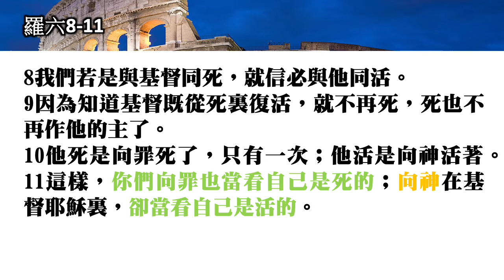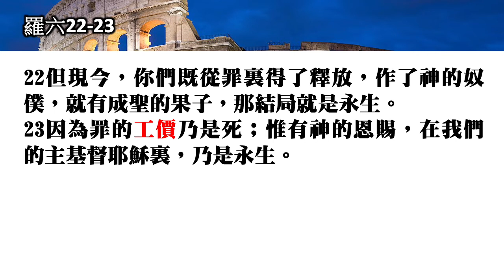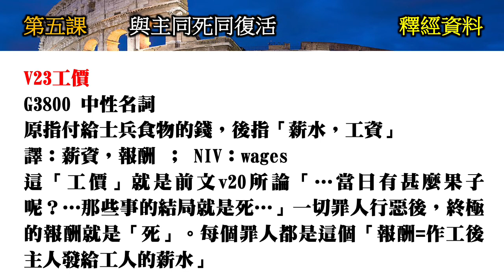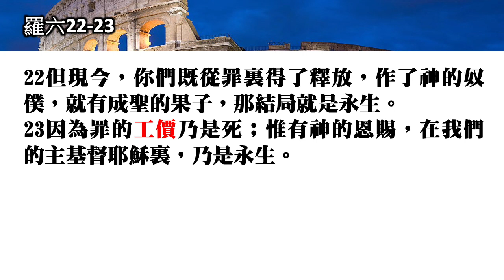羅馬書《第五課》與主同死同復活(第2節)羅六12-23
「主日學系列」乃是有系統地講解每節經文，重現書卷中每段經文的信仰主題和其豐富的真理，使書卷中作者的原本要表達的真理理念展現在人的面前，好叫真理的靈引導我們進入真理，並在生活中靠主能準確地應用書卷中寶貴的真理。

特色
 每節講解
 重要鑰詞會以原文加以分析
 使用「以經解經」的方式使經文的意思更加清晰明白
 每一課結尾加插「考核」的環節，包括問答題、思想題及背金句，其目的是進深挑挑戰每位用心追求的信徒，將神的道存在心裹，成為信仰生活中隨時的幫助。

羅馬書信仰重點：
1. 保羅藉此書要展現出神救恩工程之奧秘與全備
2. 其中闡明罪人的本相與面對神公義審判的絕望
3. 因信稱義救法之恩典與預備
4. 罪權與死亡的由來
5. 罪權對人的轄制與痛苦
6. 罪人藉受洗歸入基督而生命本質得以更新
7. 在基督裡得救者身分的更新
8. 在聖靈的律裡蒙引導並順服而行義
9. 與基督先同苦後同享榮，並等候至大的盼望─身體得贖
10. 在基督的大愛中恆心守道過得勝生活
11. 神藉外邦信徒蒙恩以激動以色列全家悔改歸主
12. 因深知並深信主恩慈之浩大而生出委身的事奉
13. 在教會與社會中按真道活出神喜悅的生活與見證
14. 教會像保羅一樣照主的旨意將救恩真道指示萬國的人，使眾人順服真道，直到主來